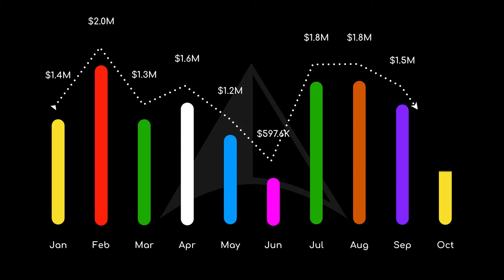The best month to raise seed capital for Legal Tech